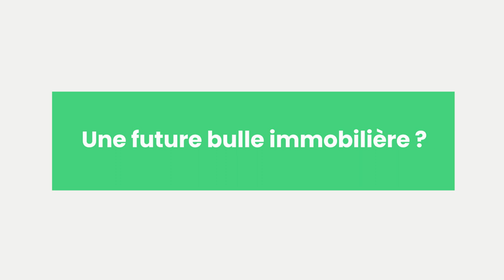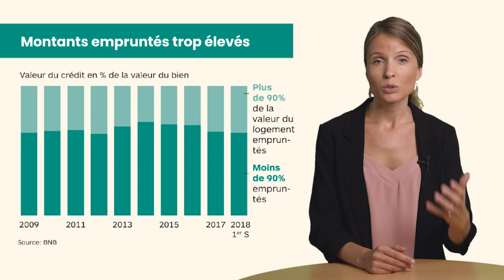Une future bulle immobilière ?